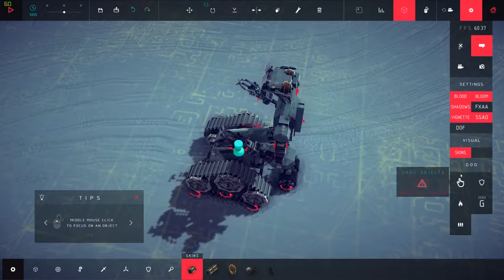Besiege Weird & Best Creations:chariot- FLAMING DODGE-JOHNNY 5-KAMIKAZE PLANE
Check out Steam Work shop for all these amazing creations

Let's keep the comment section AWESOME to ensure everyone has a good time.  With your help, we can continue to build an awesome community! Thanks and enjoy! :D